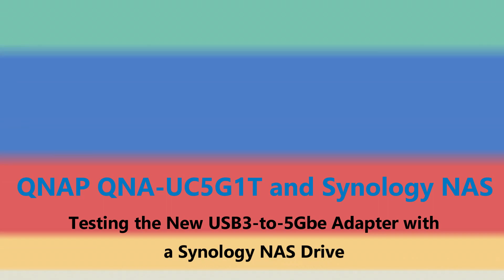QNAP QNA-UC5G1T with a Synology NAS Drive Test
Buy your QNAP QNA-UC5G1T 5GBE to USB 3.0 Adapter from , the NAS Experts

For those that have followed both this blog and my YouTube channel for a while, you will know that one of the biggest hurdles that a NAS user will need to overcome is that of upload and download speeds. With the majority of NAS drives in the market today utilising one-gigabit ethernet, this means that regardless of the number of hard drives and the power of the CPU inside, the top speed you will get is 100MB's or so tops. The people that just want to stream movies or back up mobile phones, this is more than enough and will never really think about this problem. However, with NAS devices becoming ever more popular with content creators, post-production and even gamers, this bottleneck will not do. It is for this reason that when I first heard about the QNAP QNA-UC5G1T, I got really excited. It is more than the fact that it promises five times the traditional network speed available on most devices, but moreover that it achieves this in possibly the easiest way we have ever seen. With most ethernet network upgrades relying on costly PCIe cards or thunderbolt3 adapters as a means of connectivity, the 5-gigabit ethernet enabled QNA-UC5G1T device from QNAP does it with good old-fashioned USB 3.0. This coupled with its fantastically modest price tag of under £100, means that many existing NAS owners will look at this as their next upgrade. But does the new adaptor do what it promises, or is it just too good to be true, let's find out.

Find out what is new in  NAS by visiting me on the Blog - htto://NASCompares.com

Need a NAS?

This description contains links to Amazon. These links will take you to some of the products mentioned in today's video.